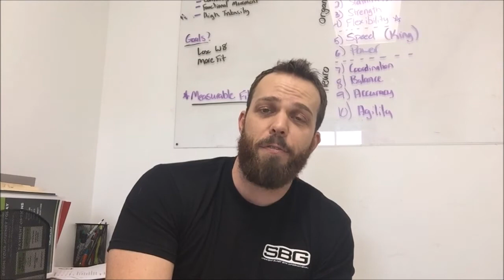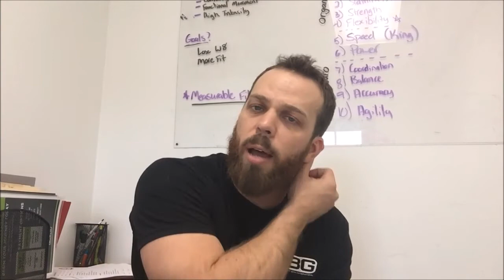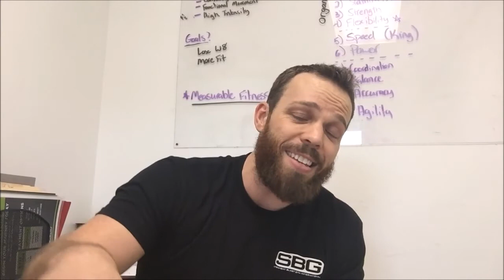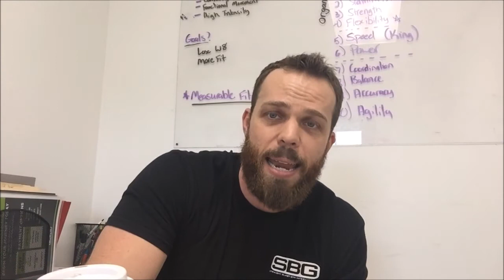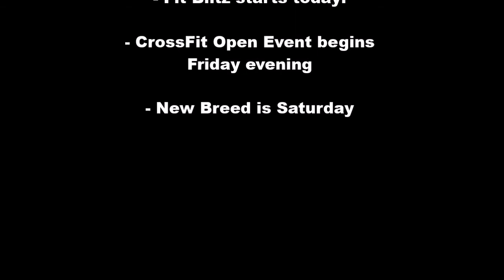This Week at SBG 2 20 17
Giving you the lowdown on what is happening in our fantastical gym.